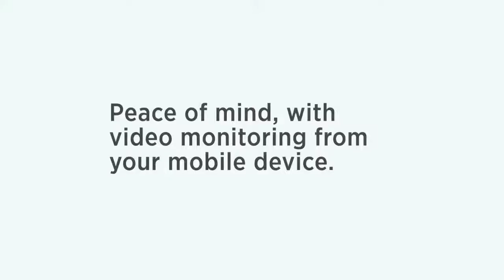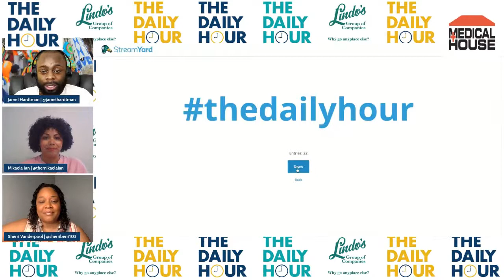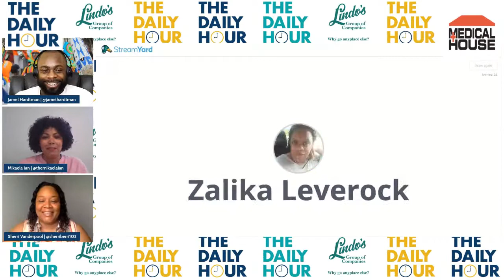The Daily Hour - Friday, June 11th, 2021 - Episode 272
Joan Aspinall is stopping by to share how she's helping to solve Bermuda's literacy problem by creating children authors.